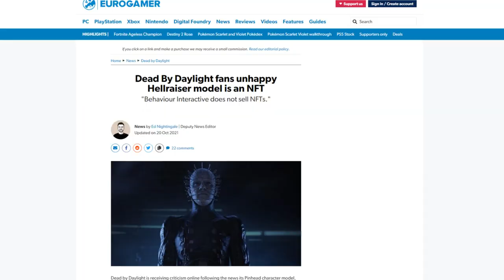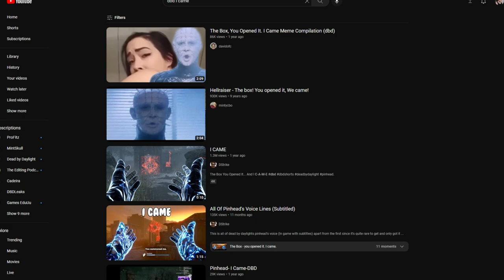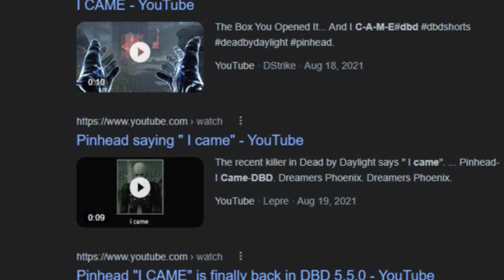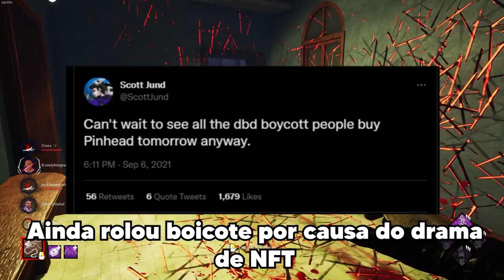O Controverso FLOP da DLC de Hellraiser do DBD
Ninguém sabia o misterioso motivo por trás disso.. até agora